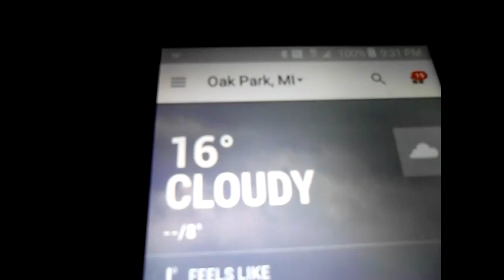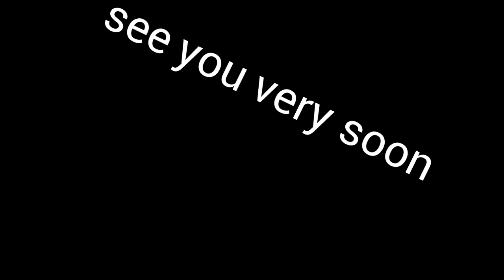STUCK BETWEEN A ROCK AND A HARD PLACE!?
thank you for tuning in and keeping up i will catch you in a bit